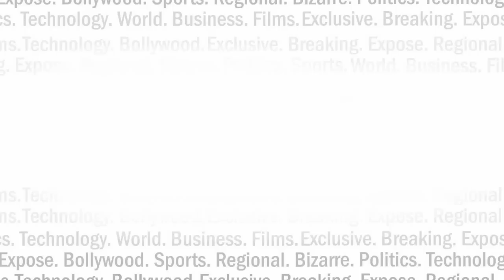सोनिया गांधी की रहस्यमयी बीमारी पर पूरी पड़ताल | India News Viral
कांग्रेस अध्यक्ष सोनिया गांधी इलाज के लिए विदेश रवाना हो चुकी हैं। कोई नहीं जानता कि वो कब से बीमार हैं और उनको बीमारी क्या है.. इंडिया न्यूज़ वायरल की एक खास पड़ताल...